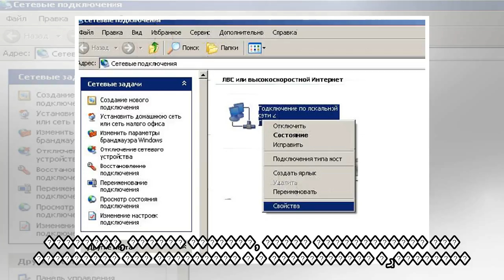пїЅпїЅпїЅпїЅ пїЅпїЅпїЅпїЅпїЅпїЅпїЅпїЅпїЅ пїЅпїЅпїЅпїЅ пїЅпїЅпїЅпїЅ пїЅ пїЅпїЅпїЅпїЅпїЅ